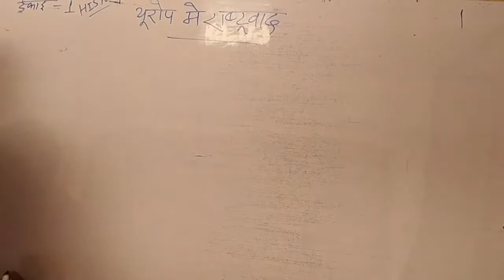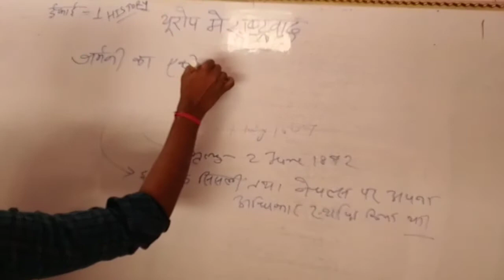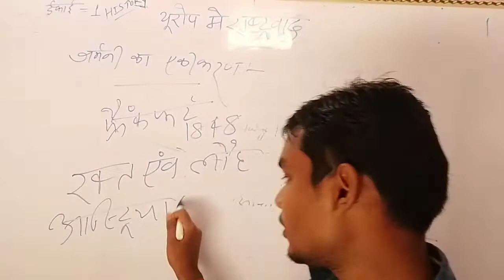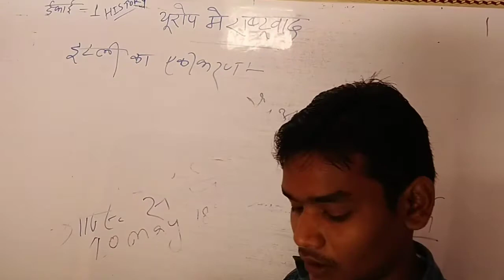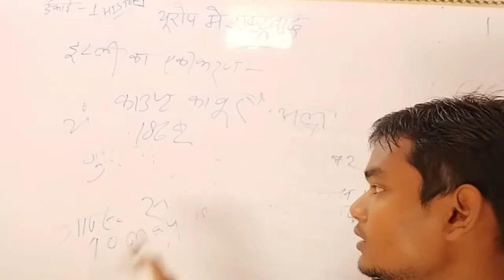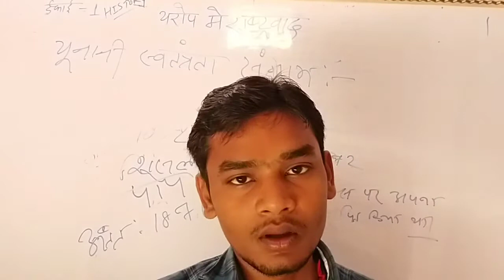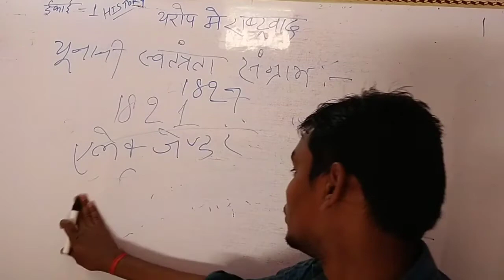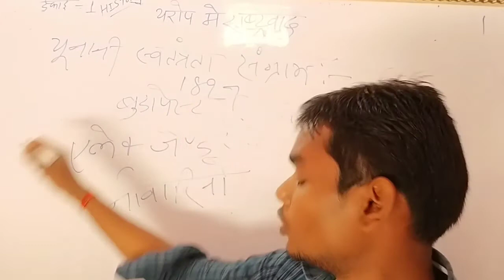यूरोप में राष्ट वाद (part-3)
इटली ओर जर्मनी का एकीकरण , यूनान की स्वतंत्रता और some objective questions ,watsapp number- 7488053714 my Facebook- kundan Kumar